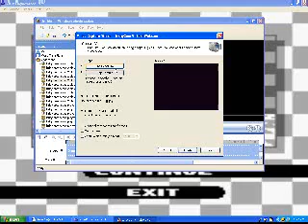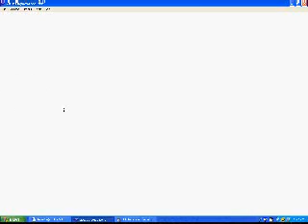Kirby's Dreamland 2 playthrough part 18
finally beat him and ending.